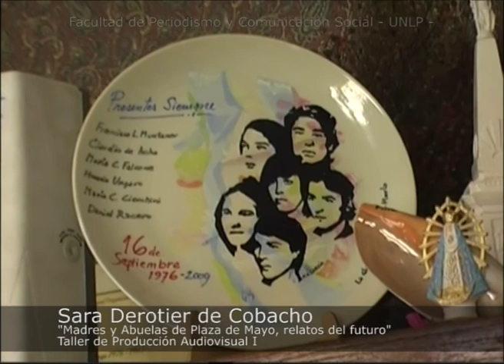Abuelas y Madres de Plaza de Mayo. Relatos del futuro. Entrevista a Sara Dorotierde Cobacho